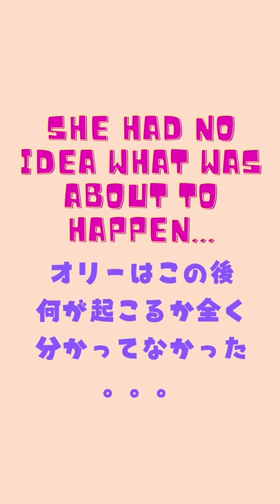【Toy Poodle Mix】 Cavapoochon Curious Puppy First Day Home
Toy Poodle Mix (Cavapoochon) puppy Ollie's first day home! She was such a curious puppy and we had so much fun. We decided to potty train her since day 1 so we took her out every 30 mins and also right after naps and meals. She was sleeping a lot but had so much energy! Hope you enjoy this video and thumbs up and comments are always appreciated!:)